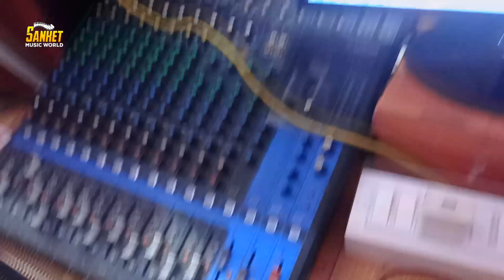video Shaiya Rahela Gujrat Ye Bhauji | Rohit Ranjan | सईया रहेला गुजरात ए भौजी | bhojpuri song 2022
►Title : Shaiya Rahela Gujrat Ye Bhauji

►Singer :  Rohit Ranjan

►Lyrics : Rohit Ranjan

►Director : suraj pardeshi @

► Digital Head :- pardeshi  Rajkot [ GUJRAT ]]
► Label / Company :- sanket music world V/S Akarshit music world

Sanket Music World
Aail BA barat kharwar Ke Gori
Manji Raja kharwar new Bhojpuri song
Kharwar Manji Raja new Bhojpuri song
Kharwar ke gana
आइल बा बारात खरवार के गोरी 2
खरवार मन जी राजा न्यू भोजपुरी सोंग 2022
आर्केस्ट्रा सॉन्ग
न्यू भोजपुरी सॉन्ग
प्रमोद प्रेमी न्यू भोजपुरी सॉन्ग 2022
Pramod Premi new song
Pramod Premi ka gana
Manji Raja new Bhojpuri song
Bhojpuri song
new Bhojpuri song
न्यू भोजपुरी सोंग 2022
Sanket Music World
Aail BA barat kharwar Ke Gori 2
Kharwar ke gana
आइल बा बारात खरवार के गोरी
आर्केस्ट्रा सॉन्ग
न्यू भोजपुरी सॉन्ग
Bhojpuri song
new Bhojpuri song